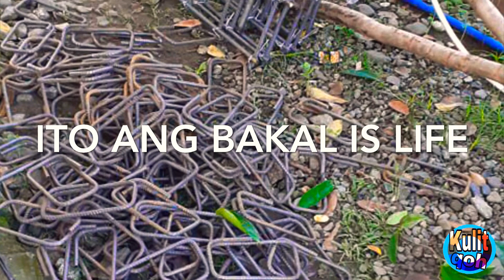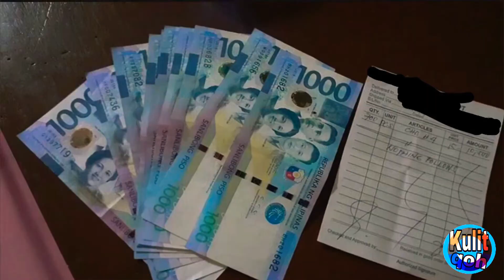Munting Bahay namin (Day 02) lipat nang bakod + hukay deliver nang hollow blocks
🙏🏻Keep Safe Everyone Stay Home Stay Safe🏡❤️

Day 01 pa gawa nang Munting bahay
Day 02 Pag gawa nang munting bahay

Munting Bahay
Bahay namin
Hukay
Hollow block
Dream house
Lipat Bakod
Hukay
Deliver Hollow Block
Covid19
We are frontliner
Warehouse
Ncov2019
Doha
Stay Home
Stay Safe
Pandemic
Alsaad
Birkat Al-awamer
Road Trip
Buhay Doha
Buhay OFW
Order Online
Ramandan
Shoumok Tower
Ramadan Kareem
2020
Company Driver
My driver
Villagio Mall
KSA
Villagio Doha
Alsaad Doha
Lacigale Hotel
Kabayan Sa Doha
Doha Qatar
Wyndham Hotel
Doha Qatar Wyndham Hotel
Wyndham Grand Regency Doha
Le Park Doha
Le Park Hotel
TOYS4ME
Toys 4 Me doha
Wakra